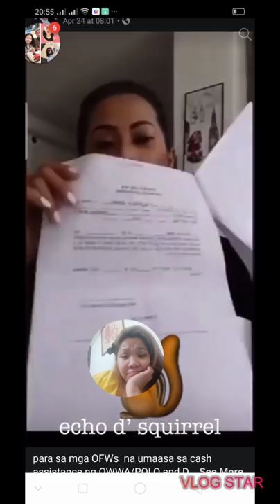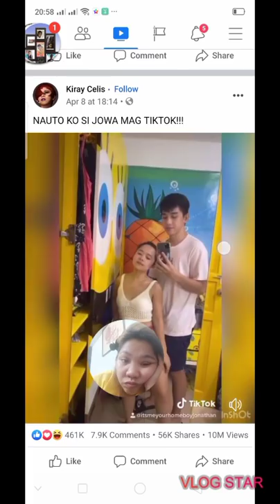Shout out sayo miss jordan bangaw😇